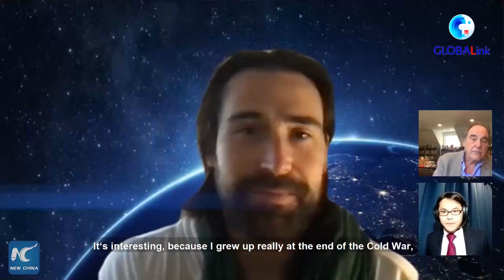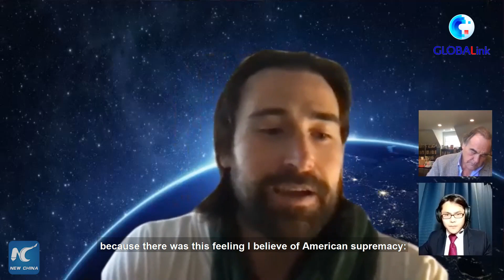GLOBALink | U.S. filmmakers Oliver Stone, Sean Stone decry America's addiction to endless wars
U.S. Academy Award-winning film director and producer Oliver Stone and his son Sean Stone, a filmmaker and political commentator, have denounced America's addiction to endless wars and notorious record of interference in other countries' internal affairs.